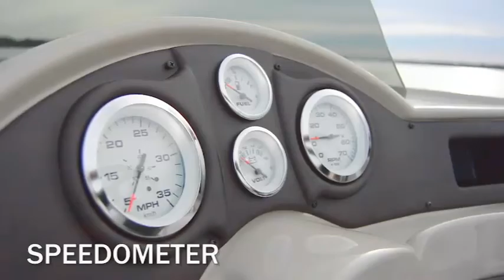2017 Adventure A-2285FC | Misty Harbor Pontoon Boats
Misty Harbor Boats manufactures excellence! Our pontoons are known and appreciated for being high-quality pontoons at exceptional values. Misty Harbor’s Adventure pontoons awaken the youthful thrill of being out on the water and wondering what is just around the bend ahead.